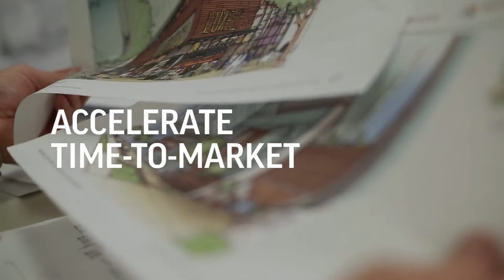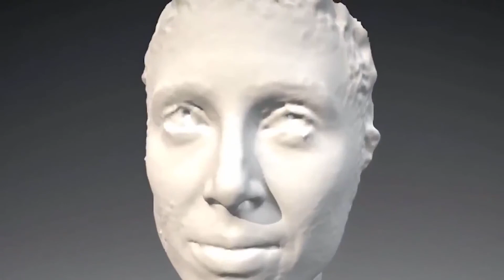3D Systems ColorJet Printing